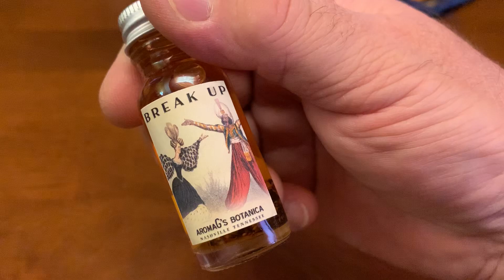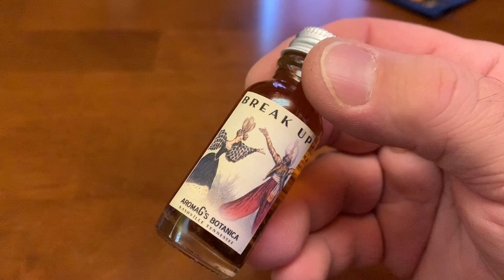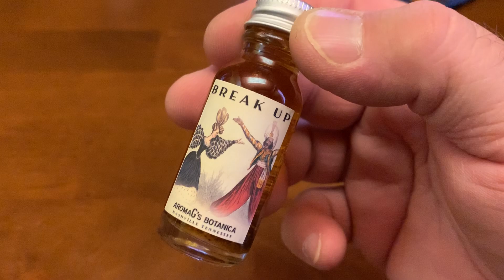Break Up Hoodoo oil to separate two people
Break Up Hoodoo oil is not just for breaking up a couple of lovers but also for ending bad business relationships quickly. Most people turn to break up work when they want two lovers to separate. But, when using it to make two business associates part ways, it is usually best to carefully plan ahead what type of spell or ritual you will use the oil with. After all, a business should be dissolved fairly. Meaning, the company shouldn’t break up because one partner emptied the bank accounts and left the country, leaving the other high and dry. When it is used in a romantic sense (because you want one of the parties to leave and come to you), people overlook that they should simultaneously be performing Love Attracting or Come to Me work. Just because two people break up, it doesn’t mean the one you desire will come running in your direction. Jezebel root, Dixie John root, Red Pepper, Litsea oil, Eucalyptus, Cedarwood, and other herbs and essential oils in a base of fractionated coconut oil.